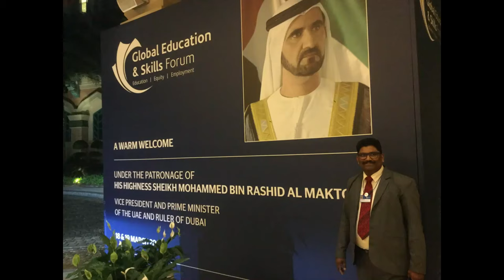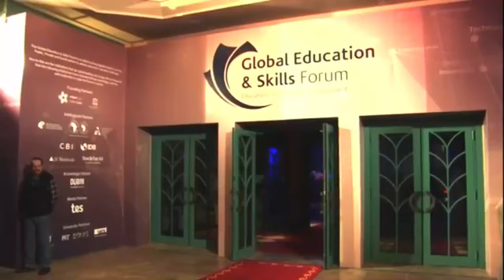All About Global Teacher Prize | DAV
You will get all the details of the Global Teacher Prize in the and will the details of Global Education and Skills Forum in . Every year the programme is conducted in the Atlantis, The Palm 7 Star Hotel in Dubai. Two days is the normal programme for the delegates in the Hotel, no registration fees and absolute free food with high standards. There will be a variety of programmes inside and outside the hotel on these two days. Last year it was a Rock Show. In 2017 we had one Italian Night and a DJ open party in the hotel. Many programmes like debates, parliament, interaction, class room sessions, interacting with the delegates at the time of refreshments etc is the highlight of this programme. All the programmes is in the app of Global Teacher Prize which they will load in your tab and mobile. High speed WiFi will be provided to every participants with different password. We can ask questions, can see various videos of the speakers and can vote for the speaker at the end of the session. Do start searching for the site from the month of June itself so that you will get an entry to this great programme.